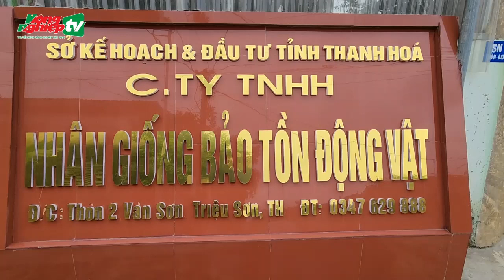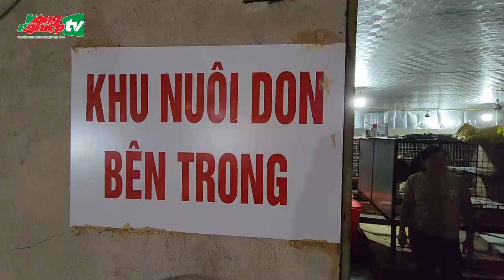Nuôi 2.000 con dúi, mỗi năm bán thịt và giống cho thu nhập tiền tỷ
Trang trại của gia đình ông Lê Trọng Lệ (Thanh Hóa) có khoảng 2.000 con dúi nuôi bán giống và lấy thịt; mỗi năm cho gia đình thu nhập hơn 1 tỷ đồng.